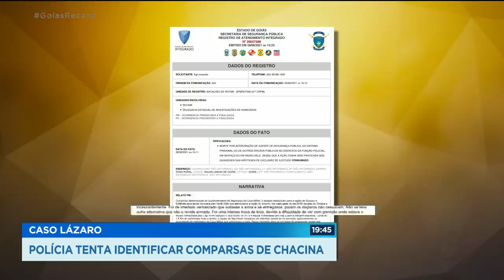CASO LÁZARO: POLÍCIA TENTA IDENTIFICAR COMPARSAS DE CHACINA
A POLÍCIA NÃO TEM DÚVIDAS QUE LÁZARO AGIU COM BASTANTE CRUELDADE EM TODOS OS CRIMES QUE COMETEU. O CASO DA FAMÍLIA VIDAL, EM CEILÂNDIA, FOI APENAS UM DELES.